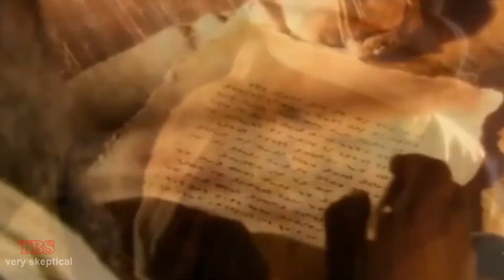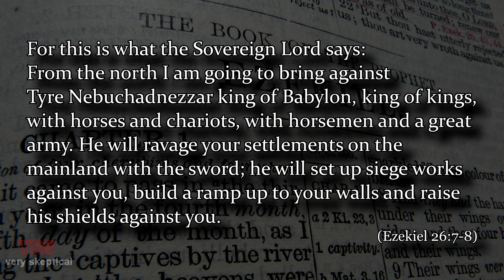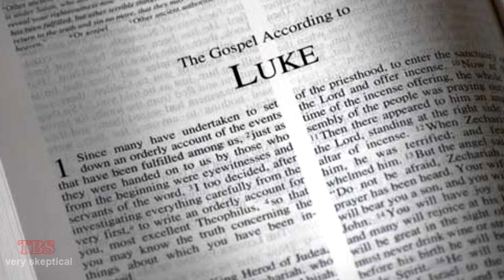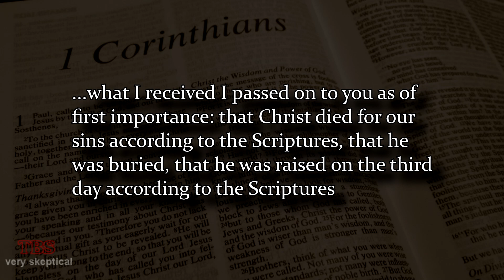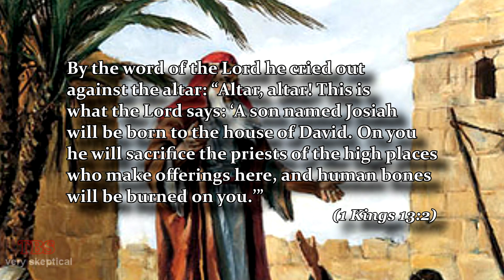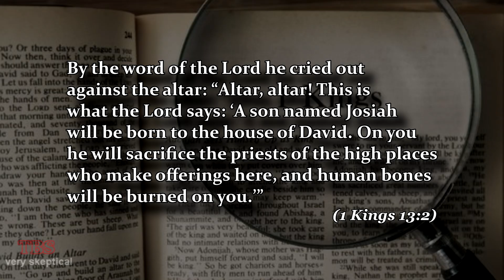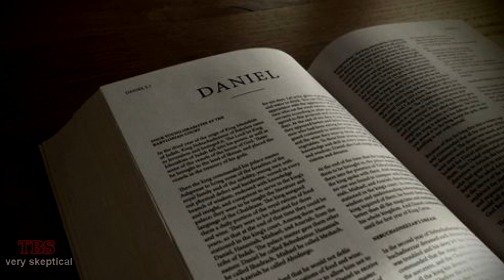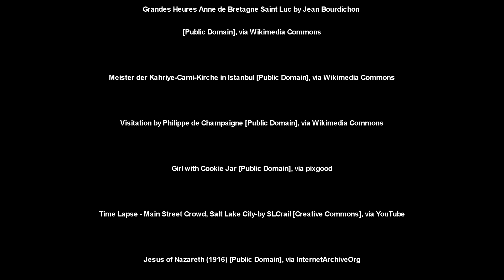42. Top Ten (Failed) Proofs the Bible is True: Fourth Proof, "NT Fulfilment of OT 'Prophecies'"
Episode 42 of a massive, multi-part series examining Bob Dutko's, Christian radio talk show host and apologist, "Top 10 Proofs the Bible is True." In this episode, we complete examination Bob's fourth proof the Bible is true: Fulfilled Prophecy by offering a possible explanation for why the so-called "prophecies" about Jesus lifted from the Old Testament come from diverse sources which seem to have nothing whatsoever to do with Jesus specifically.

ANTHONY WILLIAM MOFFE JR.
ALEASA MARIE
ALISTAIR GILMOUR
JIMMY TUX
NEIL FOWLER
FIGHTING FOR SECULAR FREEDOM
VERLIN PHELPS
BENIBO AJUMOGOBIA
DAVID MORAN
OTAKUNEKO
TOM OSWALD
and other anonymous donors for their generous contributions to the production of this film!